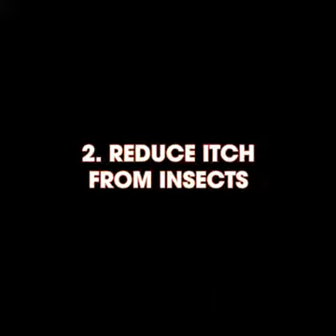Top 10- Uses of Coca cola.